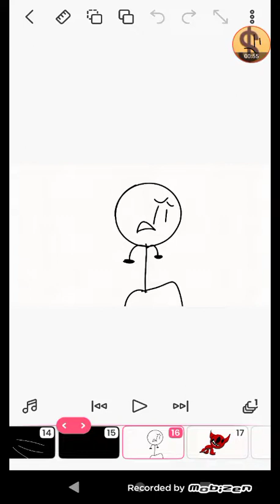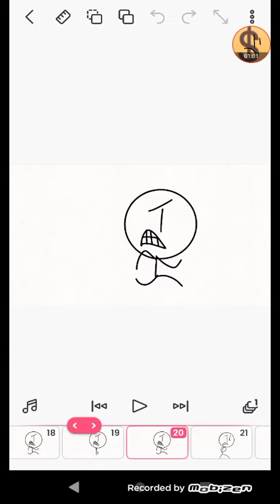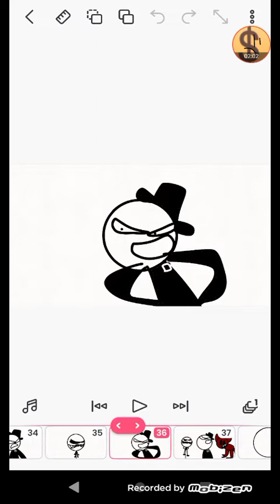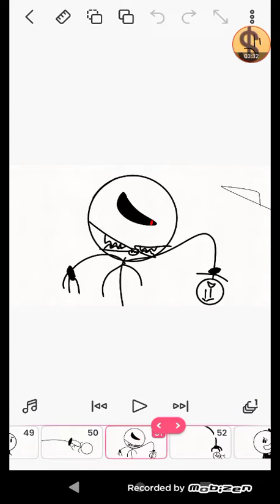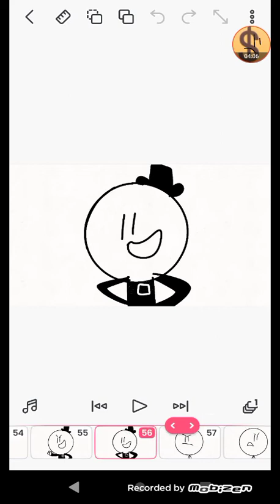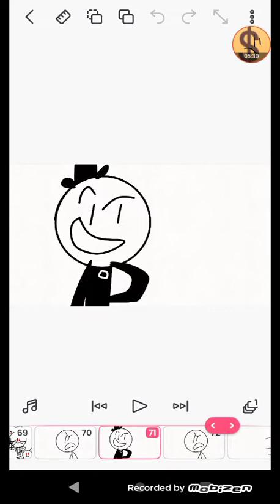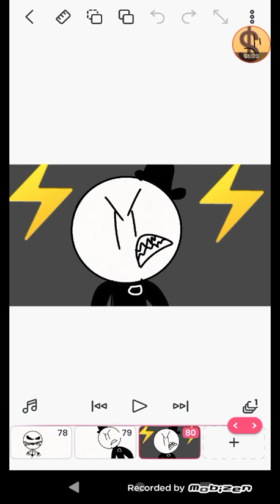Chase episode 1